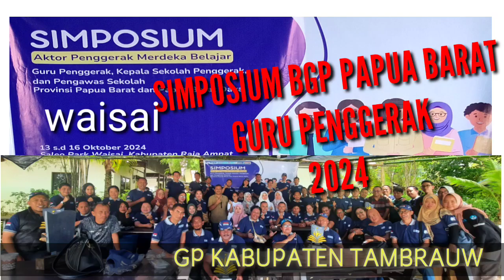SIMPOSIUM AKSI GURU PENGGERAK BGP PAPUA BARAT DI RAJA AMPAT Oktober 2024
Ajang penampilan hasil praktik baik guru penggerak tiap kabupaten di wilayah BGP papua Barat.. Apresiasi diberikan untuk memotivasi para GP untuk lebih bergerak lagi memberikan pelayanan pendidikan..
Kepala BGP PAPUA BARAT Bapak Tuning Supriyadi melaksanakan terobosan dengan kegiatan simposium di homstay salep di raja ampat.. Acara berlangsung lancar dan seru..
Delegasi kabupaten tambrauw mendapatkan apresiasi kategori SMK dengan praktek baik nya dalam melaksanakan. Pembelajaran berdiferensiasi di pasukan dengan P5.